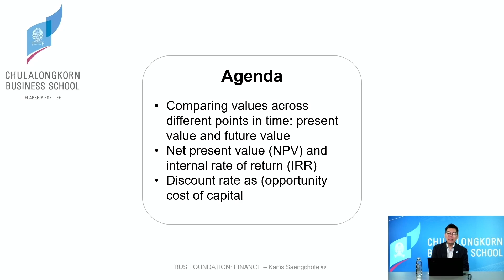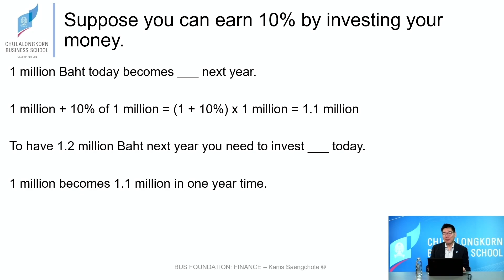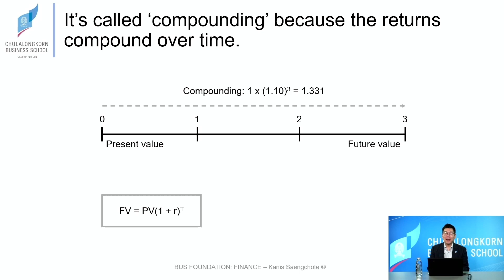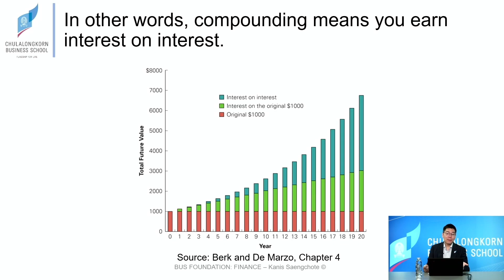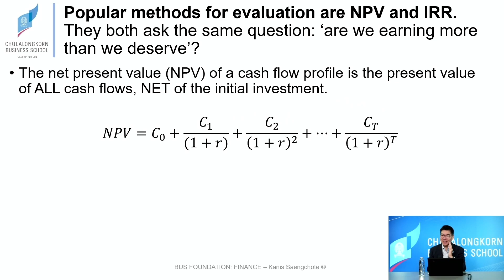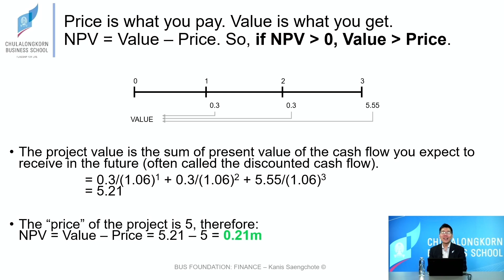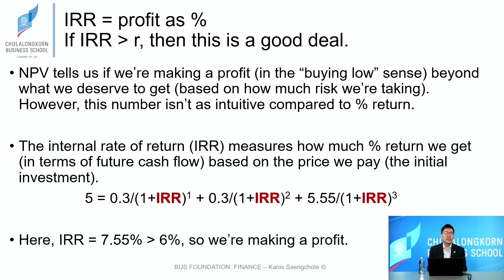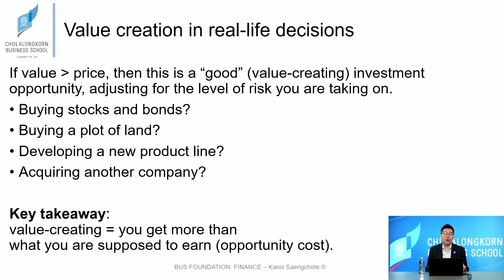การเงินธุรกิจ ตอน 2: Time Value of Money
การเงินธุรกิจ เนื้อหาพื้นฐาน ฉบับรวบรัด 3 ชม. จบ